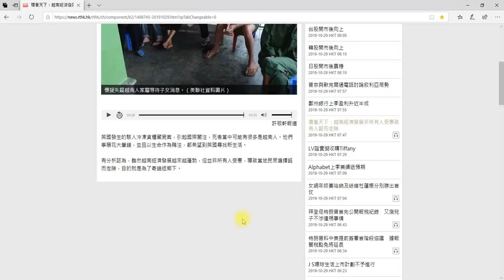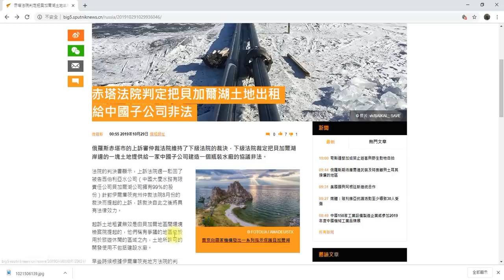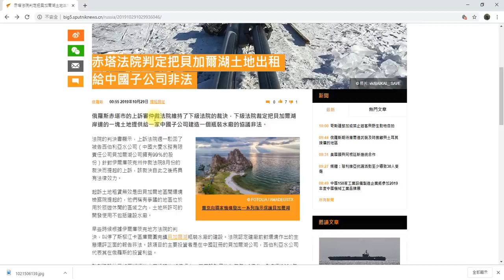偷渡英國有價👉平價一帶一路👉貴價空中服務👉普京幕後操盤👉💔命令俄法院踢中國公司出境2019_10_29